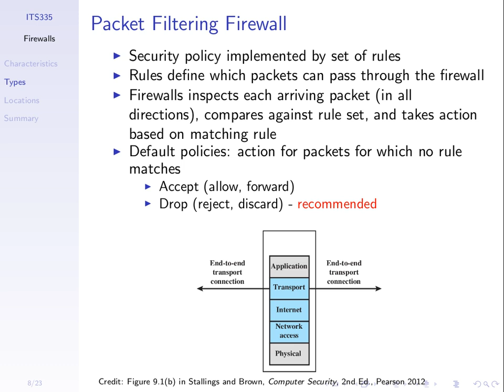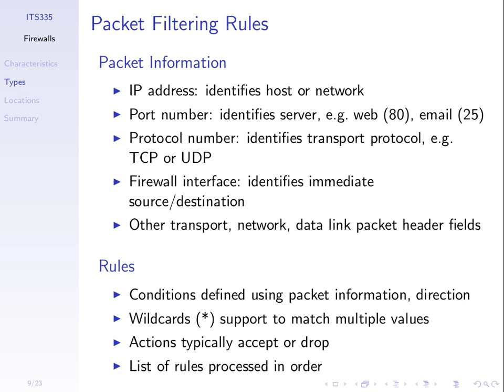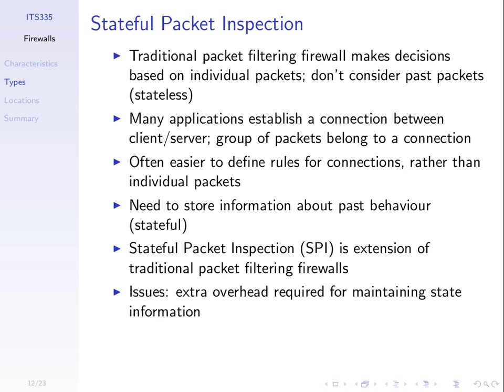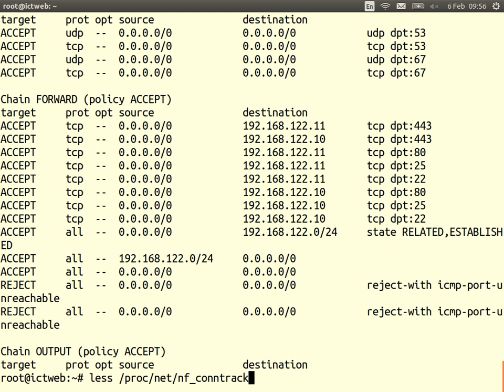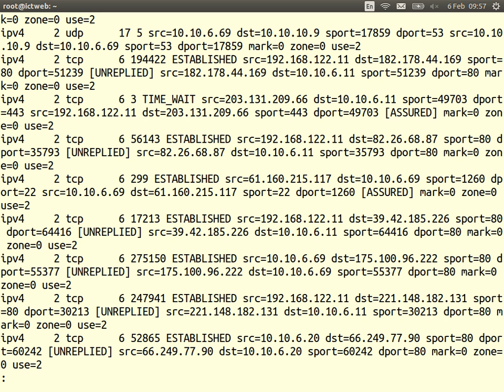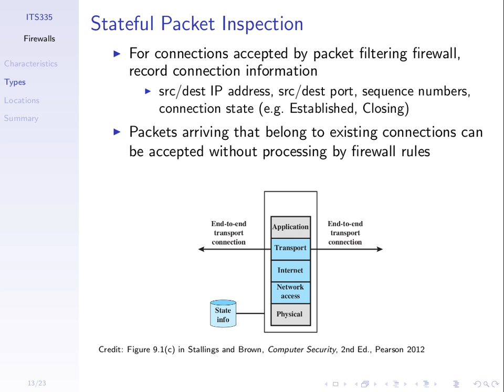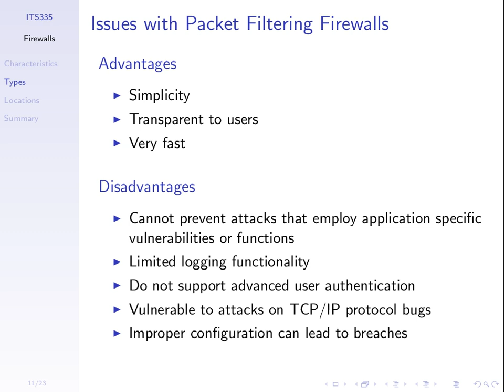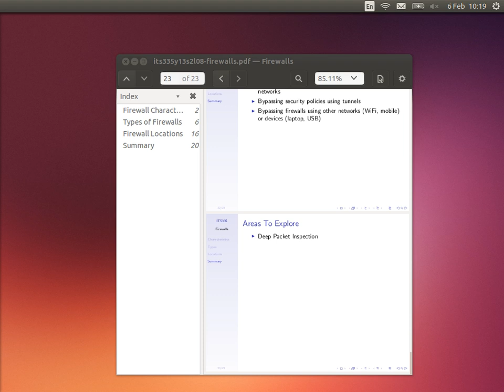Firewalls and Stateful Packet Inspection (ITS335, Lecture 19, 2013)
Firewalls and Stateful Packet Inspection. Lecture 19 of ITS335 IT Security at Sirindhorn International Institute of Technology, Thammasat University. Given on 6 February 2014 at Bangkadi, Pathumthani, Thailand by Steven Gordon.